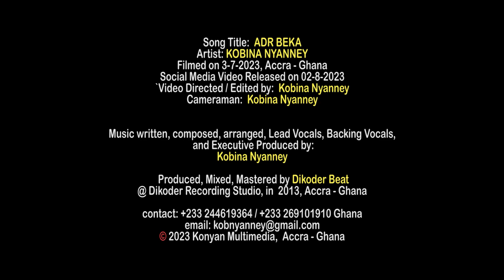Kobina Nyanney ADR Beka (official video)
Kobina Nyanney   ADR Beka is to promote the good works of ALTERNATIVE DISPUTE RESOLUTION to the good people of Ghana.
Thanks to the Ghana's First female Chief Justice Georgina Theodora  Wood and the team that gave birth to the court connected ADR of Ghana.